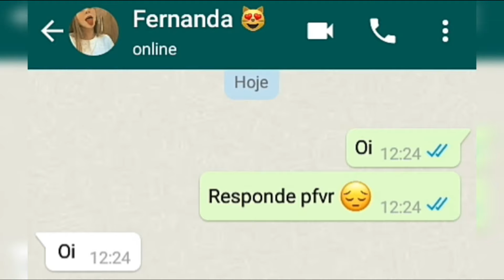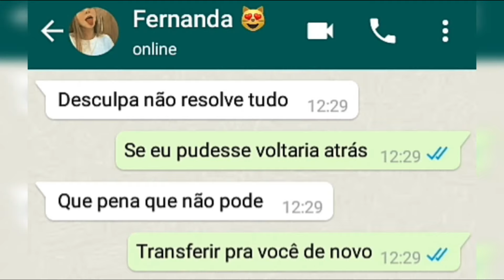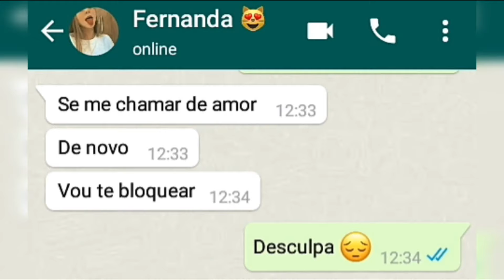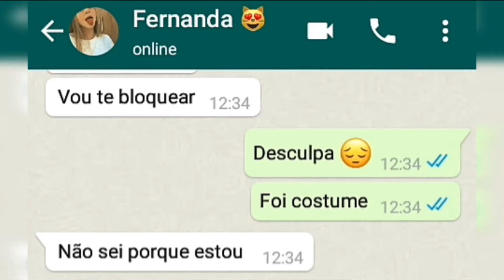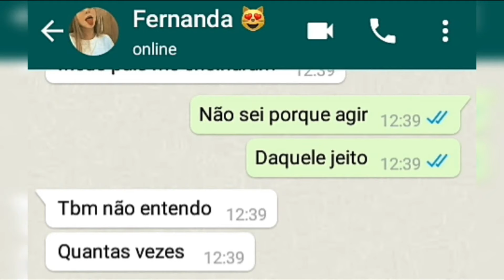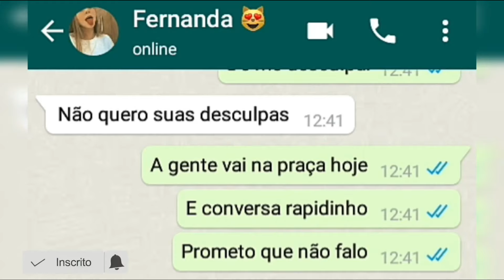ACUSOU A NAMORADA DE R0UB0! ELE PEDIU DESCULPAS 😭 2 / 2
Gosta de conversas de WhatsApp? Acusou a namorada de r0ub0. Gustavo depois que soube que foi seu pai que pegou o dinheiro e não avisou,  tentou falar com Fernanda porque a acusou injustamente mas não conseguiu, porque ela recusou todas as suas ligações. O garoto ficou tão mal que resolveu ir até a casa dela para pedir desculpas, mas a garota não quis conversar com ele. Gustavo tentou convencer Fernanda de se encontrar para ele poder se desculpar, mas ela não consegue olhar na cara dele depois de tudo que ele fez.

➤ CRÉDITOS:
Sobre a música do vídeo:
I Am a Man Who Will Fight for Your Honor de Chris Zabriskie
é licenciada de acordo com a licença Atribuição 4.0 da Creative Commons.

FOTO USADA NO VÍDEO:
A imagem foi pega no Pinterest e está sendo usada apenas como personagem
Caso seja de sua autoria, entre em contato que a remoção e imediata